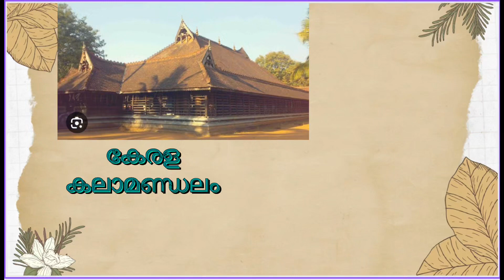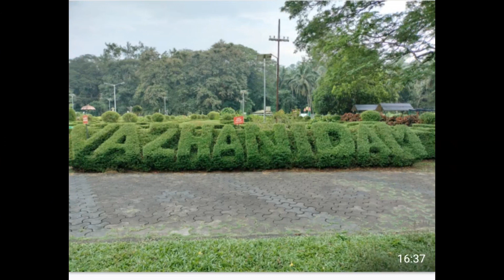ART Tour to Kalamandalam, Varilkassery mana & Vazhani dam